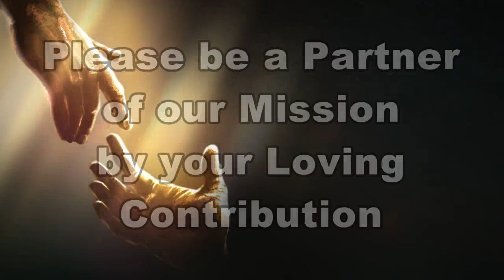KARUNAPALAKA: A tele serial based on the life of St. John Marie Vianney. Episode - 2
Presented by Rev. Fr. Stany Monteiro, Bambil
Screenplay & Script Rev. Dr. Ronald Serrao, St. Joseph Seminary, Mangaluru
Camera: Avinash Gangolli
Processed at: Media Vision, Mangaluru
Produced by Daivik Sparsh Adoration, Bambil
Directed by: Vinod Gangolli
Uploaded by: Pinto, Vamanjoor